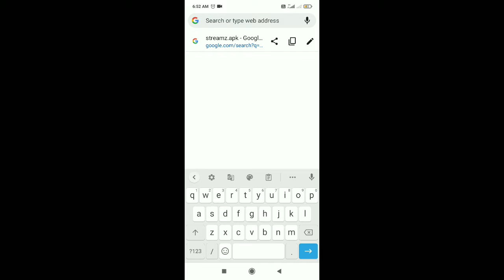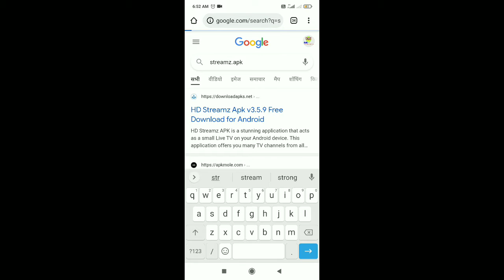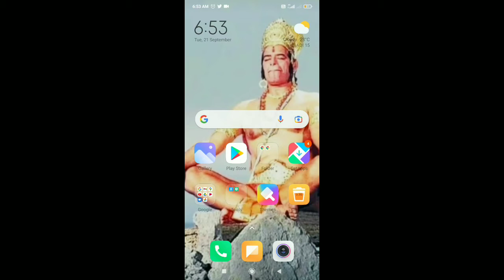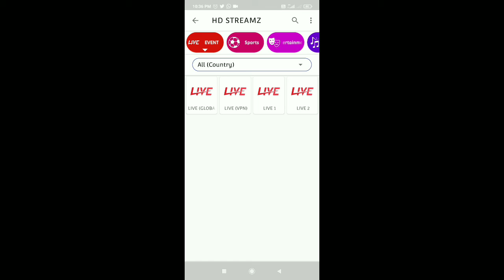Free me Sabhi आईपीएल कैसे देखे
ipl news ipl2021 news cricket news top news ipl.